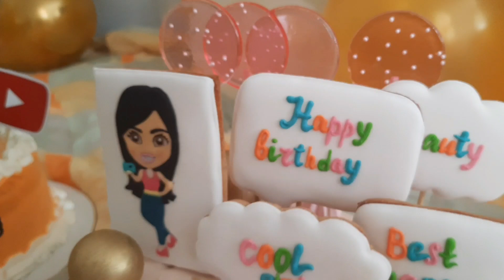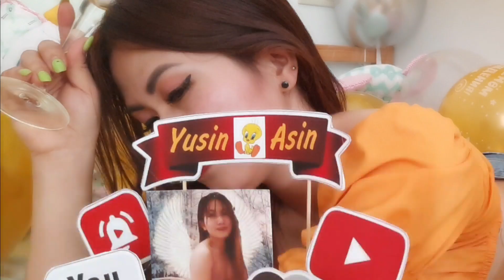A SIMPLE BIRTHDAY PREPARATION AND WISHES OF YUSIN ASIN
HappiesT Birthday Self...laban lang ...Importante wag susuko.
CELEBRATING MY 18TH BIRTHDAY.
JUST ENJOY LIFE TO THE FULLEST...